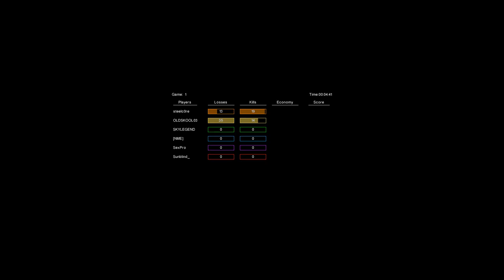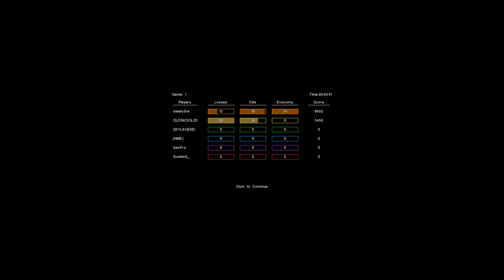SteelNOD Vs. OldNOD